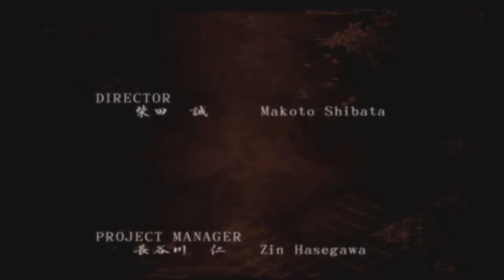Fatal Frame 2 Sae Fight/Hard Ending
We're back at it with Fatal Frame 2! In this episode we take on the hard mode Kusabi fight, Sae fight, and get us the hard mode ending!